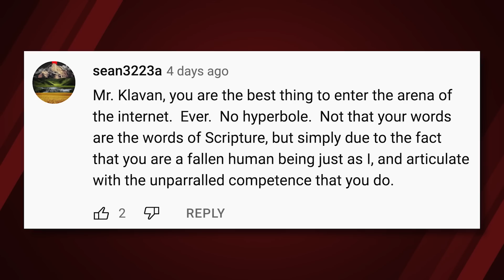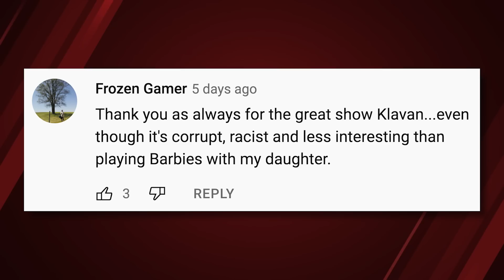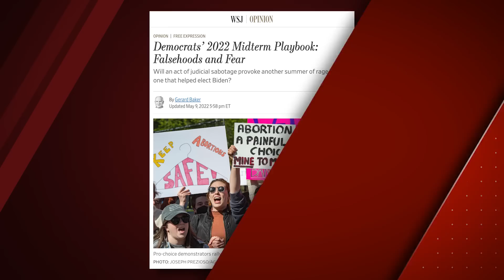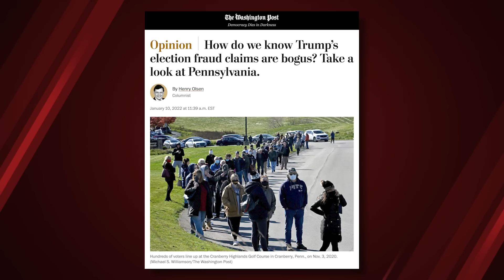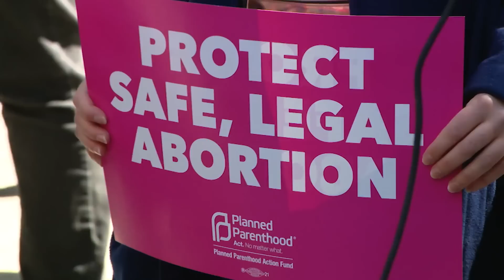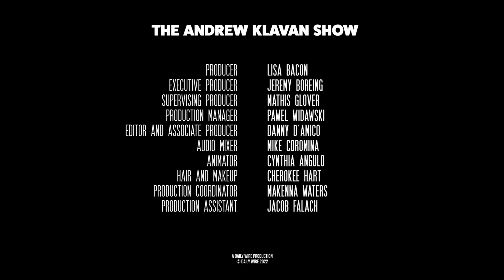Lawless, Violent, Leftist | Ep. 1080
A despicable sliver of America takes over the Democrat party. Plus Dinesh D'Souza's 2000 Mules, and the conservative firebrand out of North Carolina, Lieutenant Governor Mark Robinson.

Join us for Backstage Live At The Ryman on June 29th.

The Daily Wire will take a wrecking ball to all the lies the abortion industry is built upon.  Become a member and tune in to our documentary on abortion “Choosing Death: The Legacy of Roe”